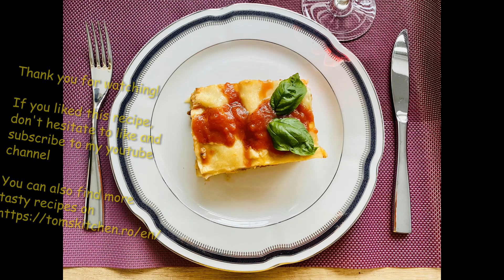Lasagna bolognese rețetă italiană / Lasagna bolognese italian recipe | Tom'sKitchen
Absolutely delicious is this beef lasagna. Like pizza, pasta and tiramisu, lasagna is an Italian dish that is very popular around the world.
My recipe for lasagna with beef ragu is an original, 100% Italian recipe. This delicious beef lasagna is a real delight for the taste buds. The basis of a successful lasagna is the ragu sauce. The classic one is made with minced beef. It is also very important to use fresh lasagna sheets. They are also found in supermarkets.
The tomato sauce is recommended not to be sour, and if it happens to be, we adjust the taste with a teaspoon of sugar. Bechamel sauce must be used in abundance. It contributes a lot to preventing the sheets from drying out and achieving an ideal texture.
Baking time may vary depending on the oven you have. However, take as a reference 30 minutes without ventilation + 15 minutes with ventilation and covered with foil or a lid.
Try my delicious lasagna recipe.
Ingredients
1 kg ground beef
800 ml tomato sauce
350 gr mozzarella cheese
200 gr parmesan
4 spoons of olive oil
2 onions
1 glass of dry white wine
1 package of fresh lasagna sheets
3 spoons flour
300 ml hair milk
50 gr butter
salt
pepper
Absolut delicioasă este această lasagna de vită. La fel ca pizza, pastele și tiramisu, lasagna este un fel de mâncare italian foarte apreciat în întreaga lume.
Rețeta mea de lasagna cu ragu de vită este o rețetă originală, 100% italiană.
Este o adevărată încântare a papilelor gustative această lasagna de vită delicioasă.
Baza unei lasagna reușite este sosul ragu. Cel clasic se face cu carne tocată de vită. De asemenea este foarte important să folosim foi proaspete de lasagna. Se găsesc și în supermaket. Sosul de roșii, este recomandat să nu fie acru, iar dacă se întâmplă să fie, ajustăm gustul cu o linguriță de zahar. Sosul bechamel
trebuie să fie folosit din abundență. Contribuie foarte mult la prevenirea uscării foilor și la obținerea unei texturi ideale. Timpul de coacere poate să difere, în funcție de cuptorul pe care îl aveți. Totuși luați ca referință 30 de minute fără ventilație + 15 minute cu ventilație și acoperit cu folie sau capac.
Încearcă și tu rețeta mea delicioasă de lasagna.
Ingrediente
1 kg carne tocată de vită
800 ml sos de roșii
350 gr mozzarella
200 gr parmezan
4 linguri ulei de măsline
2 buc ceapă
1 pahar vin alb sec
1 pachet foi proapsete de lasagna
3 linguri făină
300 ml lapte
50 gr unt
sare
piper